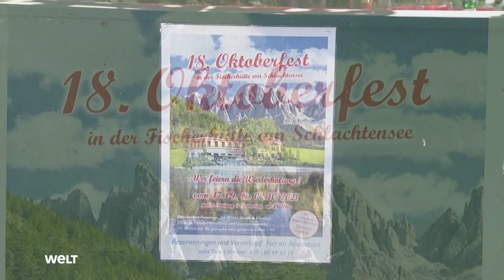CORONA: Zoff um die neuen Covid19-Regeln in Deutschland - Ungeimpfte und Kinder besonders betroffen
Für den weiteren Kampf gegen die Pandemie im Herbst und Winter schärfen immer mehr Bundesländer Corona-Vorgaben nach - teils mit möglichen strengeren Zugangsregeln für Ungeimpfte. Die von Bundestag und Bundesrat beschlossene neue Messlatte zur Lagebewertung vor allem anhand der Klinikpatienten tritt an diesem Mittwoch in Kraft. Möglich wird zugleich, dass Kitas, Schulen und Pflegeheime Beschäftigte nach dem Impfstatus fragen. Die Gesundheitsminister von Bund und Ländern wollen in der kommenden Woche über eine einheitliche Linie beim Ausgleich von Verdienstausfällen wegen Quarantäne beraten.

Kanzleramtschef Helge Braun (CDU) sagte bei RTL/ntv: «Man muss sich jetzt impfen lassen, um im Herbst und Winter mit beiden Impfungen eine vollausgeprägte Immunität zu haben.» Es sei «zu spät im November, wenn wir möglicherweise noch mal mehr Infektionsgeschehen haben.»

Kürzlich beschlossene Corona-Neuregelungen wurden am Dienstag im Bundesgesetzblatt verkündet und treten an diesem Mittwoch in Kraft. Wesentliche Messlatte zur Lage-Einschätzung soll demnach die Zahl der Corona-Patienten in den Kliniken sein. Diese soll die Orientierung an den Infektionszahlen ablösen, die angesichts der Impfungen nicht mehr als so aussagekräftig gelten. Berücksichtigt werden sollen aber nach wie vor auch weitere Indikatoren. Die Länder sollen festlegen können, wo kritische Schwellen liegen, ab denen strengere Auflagen greifen.

Neue Corona-Regeln zeichnen sich vor allem beim Zugang zu Innenräumen ab. Niedersachsens Ministerpräsident Stephan Weil (SPD) kündigte am Dienstag an, dass die «2G-Regel» in mehr Bereichen angewendet werden könne - etwa in Gastronomie, Kultur, Veranstaltungen oder Sport. Dies bedeutet Zugang nur für Geimpfte und Genesene, aber nicht für negativ Getestete. Möglich ist es etwa schon in Diskotheken. Auch Sachsen will 2G als Optionsmodell einführen.

In Sachsen-Anhalt sollte ab Dienstag ein «2G-Optionsmodell» gelten, wie die Landesregierung mitteilte. Veranstalter können damit selbst entscheiden, ob sie nur Geimpfte und Genesene einlassen oder ob sie weiterhin das 3G-Modell (geimpft, genesen, getestet) nutzen wollen - also auch aktuelle negative Tests akzeptieren. Brandenburg plant ebenfalls die Einführung der «2G-Regel». Veranstalter und Betreiber können demnach nur Geimpften, Genesenen und Kindern bis 12 Jahren Zutritt gewähren, einzelne Corona-Auflagen sollen entfallen.

In Baden-Württemberg sollen voraussichtlich an diesem Donnerstag strengere Corona-Regeln in Kraft treten, wie Gesundheitsminister Manne Lucha (Grüne) sagte. Damit bekommt das Land ein mehrstufiges Warnsystem, dass sich nach der Intensivbetten-Belegung richtet. In einer ersten Stufe hätten etwa Ungeimpfte nur noch mit einem negativen PCR-Test Zugang zu bestimmten öffentlichen Bereichen. In einem zweiten Schritt hätten Ungeimpfte unter anderem keinen Zutritt mehr zu Restaurants, Kultur- und Sportveranstaltungen.

In Thüringen prüft das Gesundheitsministerium die Einführung einer 2G-Regelung für bestimmte Bereiche. In Schleswig-Holstein will die Regierung am Mittwoch eine neue Verordnung beschließen, wonach ab 20. September Vorgaben zu Abstand und Masken für Geimpfte, Genesene und negativ Getestete entfallen. Im Fall einer Verschärfung der Corona-Lage ist generell «ein Übergang zu einer 2G-Regelung mit 3G-Option vorgesehen» - und bei 3G würden verstärkte Auflagen gelten.

Rheinland-Pfalz hat bereits Änderungen umgesetzt und drei Warnstufen eingeführt. Für Geimpfte und Genesene sind unbegrenzte Zusammenkünfte möglich. Dazu kann eine bestimmte Zahl Getesteter kommen. Auch in Bayern sind neue Regeln in Kraft, die auch eine «Krankenhaus-Ampel» als Indikator umfassen. 2G sei «theoretisch möglich und nicht verboten, aber nicht vom Staat vorgeschlagen», hatte Ministerpräsident Markus Söder (CSU) gesagt. In Nordrhein-Westfalen soll die 3G-Regel bis auf weiteres unverändert bestehen bleiben.

In ersten Bundesländern sollen Nicht-Geimpfte bald keinen Anspruch auf Entschädigung bei Verdienstausfällen wegen angeordneter Quarantäne mehr haben. Über einen bundesweit einheitlichen Umgang damit wollen die Gesundheitsminister von Bund und Ländern am Mittwoch kommender Woche beraten.

Video 2021 erstellt I news